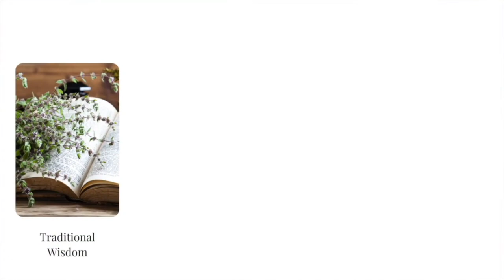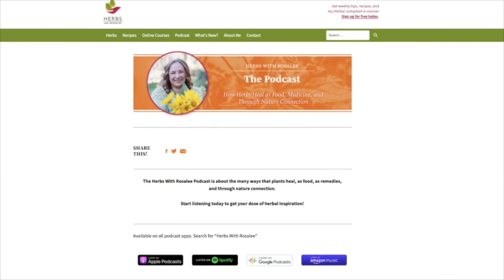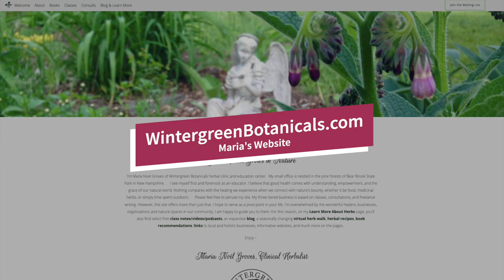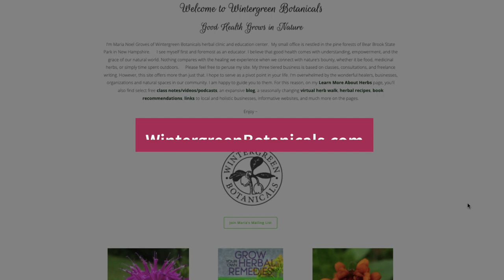Motherwort Benefits with Maria Noël Groves + Motherwort Tincture Recipe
Motherwort benefits us in so many ways and can be especially supportive for the “overworked and underappreciated,” as my guest, Maria Noël Groves, shares in this video. Please join us to hear about the gifts of motherwort (Leonurus cardiaca). You’ll also receive Maria’s motherwort tincture recipe, which she has aptly named: Motherwort Calming Relief Tincture.

Maria Noël Groves is a clinical herbalist who runs Wintergreen Botanicals Herbal Education Center and clinic, nestled in the pine forests of New Hampshire. Her business is devoted to education and empowerment via classes, health consultations, and writing with the foundational belief that good health grows in nature. She is the author of the award-winning, best-selling book Body into Balance: An Herbal Guide to Holistic Self Care as well as the book Grow Your Own Herbal Remedies.

Listen in for:

► How motherwort excels in supporting the nervous system, without creating a sedated feeling (Timestamp 11:50)

► How can you make a potent tincture with fresh herbs? (Timestamp: 23:35)

► Does motherwort have side effects on the thyroid gland? (Timestamp: 26:26)

Here is one of my favorite takeaways from our conversation:

“One of the many aspects of motherwort that I really adore is the way that it helps support us when we are feeling anxious or just our emotional stability is a little bit off and it has benefits with long term use. But even in the moment, within minutes after taking the tincture, I and many of my clients will notice this immediate kind of grounding action.” (Timestamp: 07:33)

I've long respected Maria's work and herbal offerings, so it was a personal pleasure to have her on the show. Thank you for joining us today!

-- LINKS --

► For high-quality dried motherwort (they also have motherwort seeds, alcohol extract, and tea blends containing motherwort available), my recommendation is Mountain Rose Herbs.

-- TIMESTAMPS --

01:33 - Introduction to Maria Noël Groves

02:35 - Maria shares her early experiences with herbs

07:18 - Why Maria chose motherwort (Leonurus cardiaca) as the theme for this conversation

11:50 - Motherwort benefits for soothing the stressed nervous system

13:28 - Motherwort benefits for the “overworked and underappreciated”

15:35 - Working with motherwort to help support hormonal balance and mood premenstrually, as well as during perimenopause and menopause

23:35 - The method Maria teaches for making a potent tincture with fresh herbs

25:46 - Maria’s recipe for motherwort tincture (Motherwort Calming Relief Tincture)

26:26 - Motherwort and the out-of-balance thyroid gland

28:30 - Maria shares her current herbal projects

30:41 - The three things that are catching Maria’s attention in the plant world these days